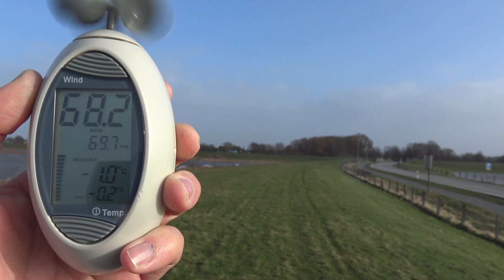Sturmflut in Glückstadt am 30.1.2022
Sturmflut 2 Meter über mittlerem Hochwasser an der Elbe in Glückstadt am 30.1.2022 mit Wellen über 1 Meter und Windstärke NW 8. Wären es ein paar Windstärken mehr gewesen, hätte man kaum noch direkt am Ufer filmen können.